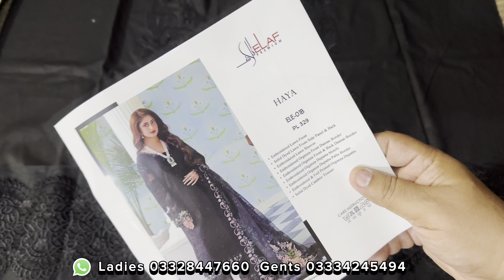Elaf Premium Lawn 2024 | ELE-01 B HAYA | Elaf Lawn Sale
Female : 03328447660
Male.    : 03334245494